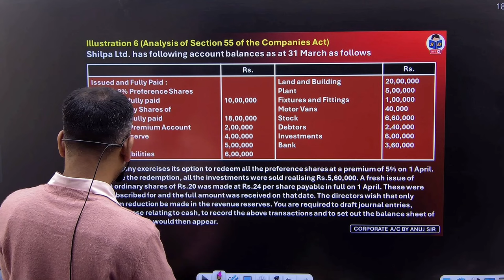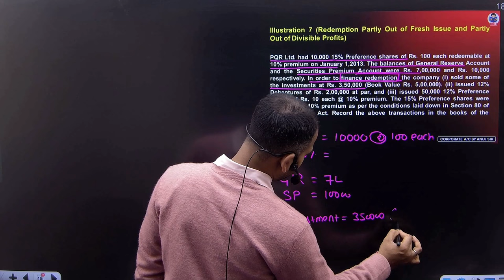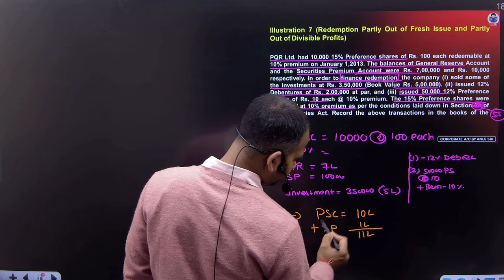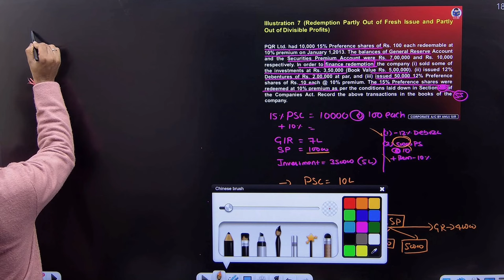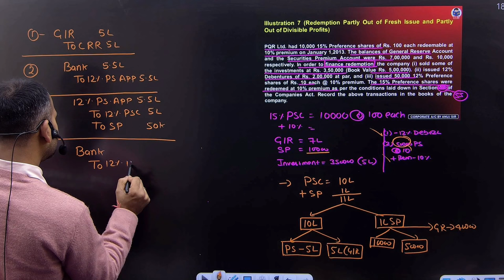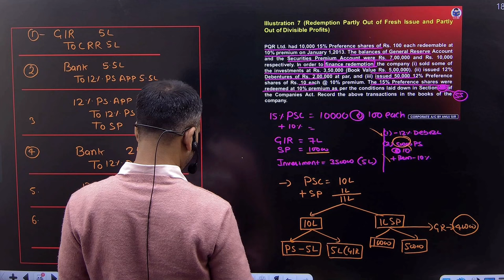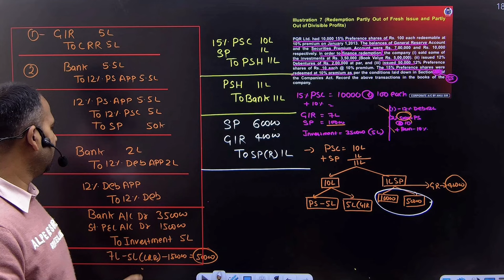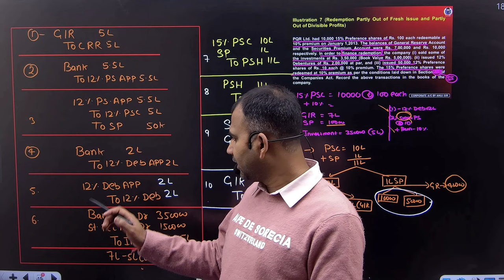redemption of preference shares for bcom | redemption partly out of fresh issue | part 3